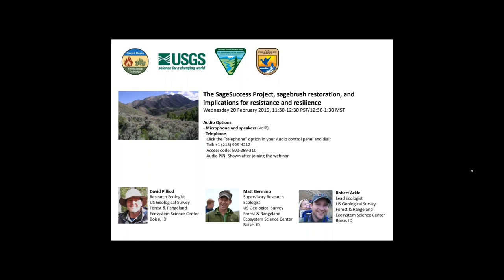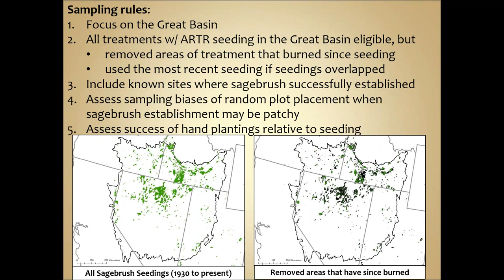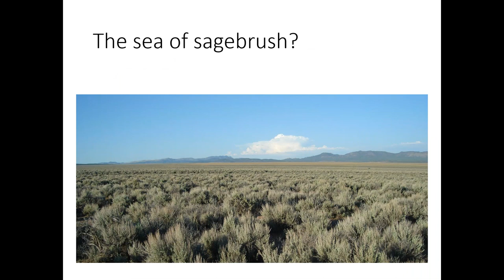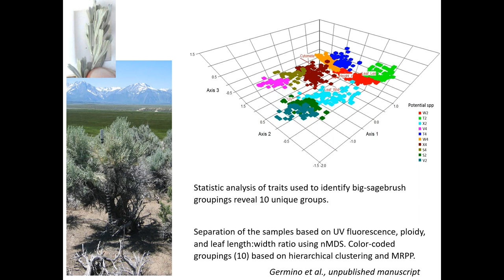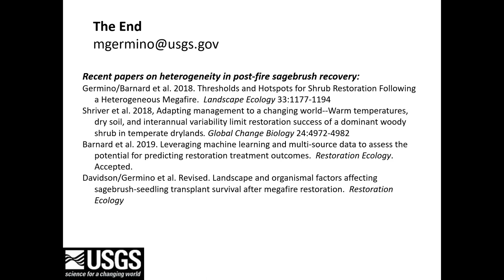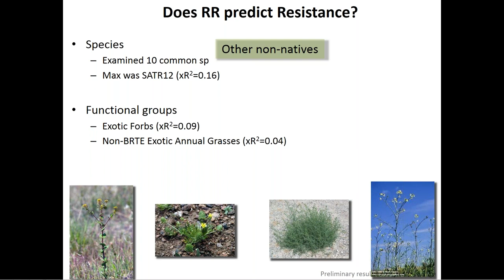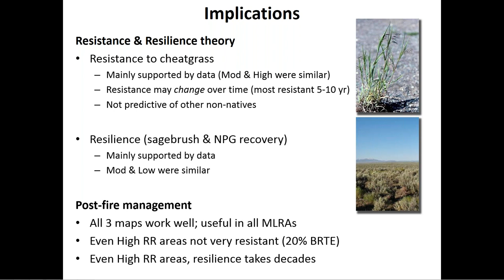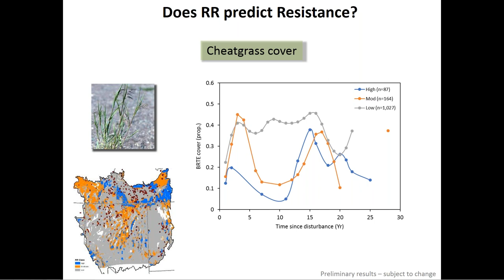The SageSuccess Project, sagebrush restoration, and implications for resistance and resilience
The SageSuccess Project is a joint effort between the USGS, BLM, and USFWS to examine the factors that contribute to the establishment of big sagebrush.  This webinar will address the project overview, sagebrush restoration, and implications for resistance to invasive species and resilience to site disturbance.  These will be presented in three 10-minute presentations by -

David Pilliod: The History, Study Design, and Partnerships of the SageSuccess Project

Matt Germino: Big Picture Considerations for Sagebrush Restoration

Robert Arkle: Is Resistance & Resilience a Useful Predictive Tool?